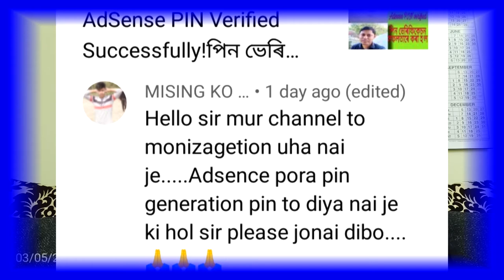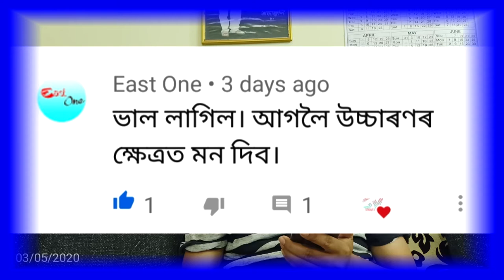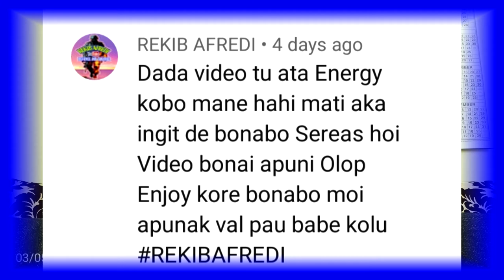Sunday Comments 03/05/2020 দেওবৰীয়া মতামত ০৩/০৫/২০২০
1)Boya BY-MM1 Shotgun Video Microphone for iPhone, HuaWei, DJI Osmo Mobile, ZHIYUN Smooth Q Canon, Sony DSLR Cameras
2) SICHER 10-inch Gorilla Mini Tripod with Mobile Attachment and Bluetooth Remote for Phone/DSLR Camera (Black and White)
3) Ulanzi Aluminium Phone Tripod with Cold Shoe Mount Universal Clamp for Microphone, for iPhone XS/XSMax 8 7 plus Samsung
4) OPPO F9 Pro (Twilight Blue, 6GB RAM, 64GB Storage) with Offers
5) Ultralisk (PACK OF 2, LED+OTG ADAPTER) 5V 1.2W Portable Flexible Ultra Bright USB LED Light Lamp (PINK)+Micro USB OTG Adapter
6) Ultralisk (PACK OF 2, LED+OTG ADAPTER) 5V 1.2W Portable Flexible Ultra Bright USB LED Light Lamp (Colors may vary)+Micro USB OTG Adapter
7) SHOPEE Branded YT-1288 A Selfie 2 in 1 Adjustable Monopod Stick and with YT 228 Mini Tripod for Smartphones & DSLR Cameras Combo
8) Boya By-M1 Omni Directional Camera Lavalier Condenser Microphone For Canon Nikon Sony iPhone 6 Plus Dslr Camcorder Audio Recorder